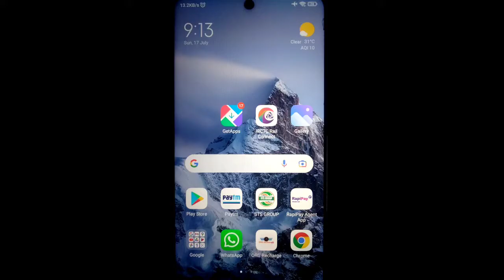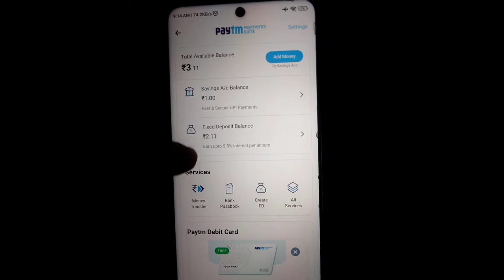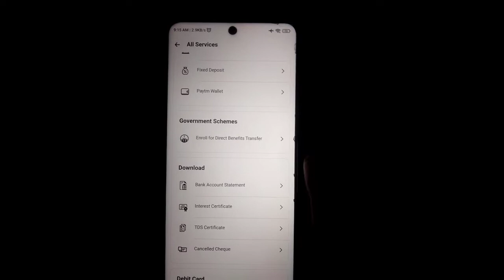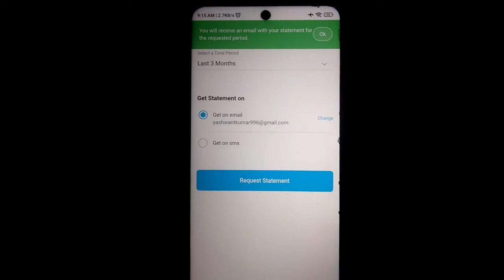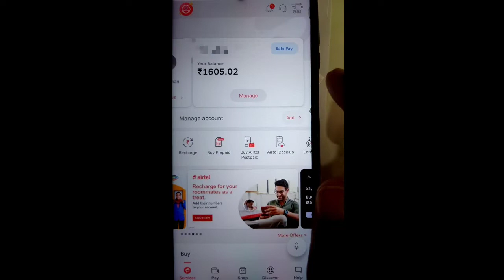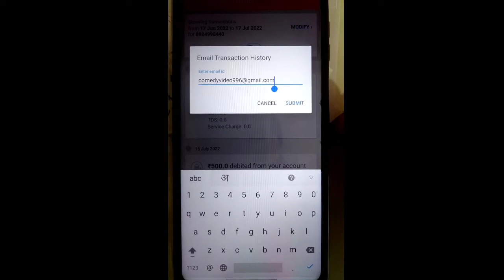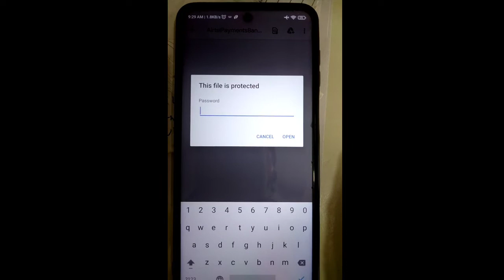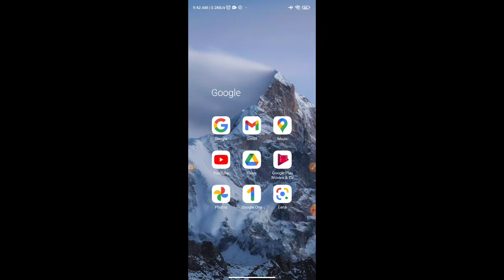How To Download Paytm Bank Passbook & Statement~Airtel Payment Bank Passbook Pdf Me Kaise Download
paytm payment bank ka passbook kaise download kare
airtel payment bank ka statement kaise nikale
pdf passbook kaise download kare